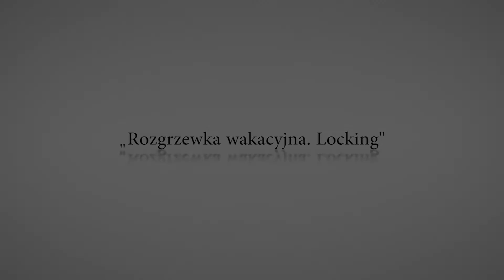"Rozgrzewka wakacyjna. LOCKING" | kULturalni. Wirtualnie i lokalnie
Przyszedł czas na LOCKING! Katarzyna Nycz-Zięcina zaprezentuje Wam kilka podstawowych kroków, przybliżając przy okazji historię powstania tego stylu tańca.

"kULturalni. Wirtualnie i lokalnie" pomoże stworzyć swoisty dom kultury w wirtualnej rzeczywistości. Na wzór ula, jako miejsca do życia i współpracy, środowiska do rozwoju pszczelej „rodziny”. W obliczu pandemii, projekt pozwoli zaprosić do współpracy instruktorów, edukatorów i artystów, którzy na co dzień pracowali z odbiorcami kultury w Gminie Kęty i okolicach. Zadanie jest odpowiedzią na potrzeby mieszkańców, którzy do tej pory korzystali z oferty Domu Kultury w Kętach. Pozwoli na kontynuację działań warsztatowych, w odmienionej formie, wzbogaconej o nowe propozycje. Umożliwi integrację, mimo konieczności ograniczenia kontaktów. Warsztaty, pogadanki w krótkiej i profesjonalnej formie na wyciągnięcie ręki, a to wszystko z ludźmi kultury - muzykami, artystami, pasjonatami, których odbiorcy znają osobiście, lubią i cenią.

Dofinansowano z Narodowego Centrum Kultury w ramach programu "Kultura w sieci".